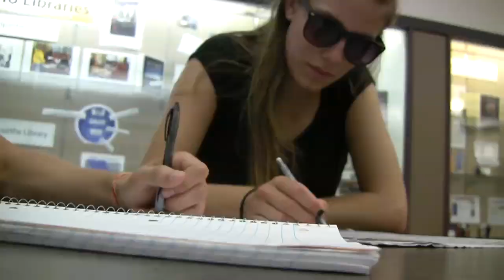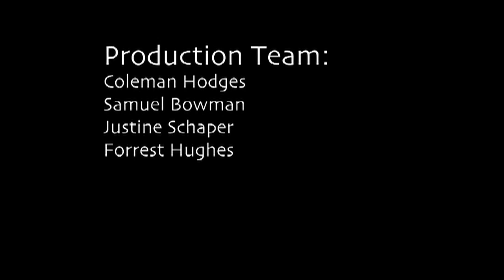Mission Mizzou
Yours Truly Productions
2010 Mizzou FreshFIlms Competition